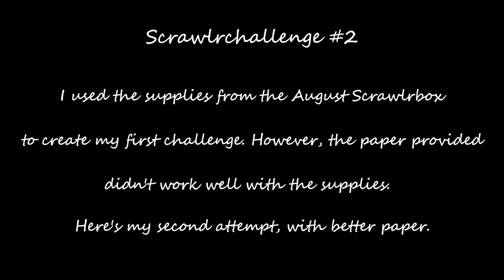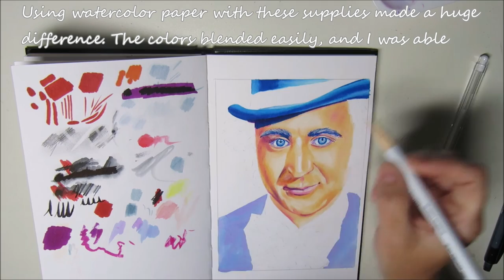Drawing Gene Wilder (Willy Wonka) with only 5 colors - Scrawlrchallenge 2nd attempt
I took the scrawlrchallenge a second time this month. I wasn't happy with the paper provided with the August Scrawlrbox, so I used the supplies again with a better paper and had a great time.

Scrawlrbox is a UK based company that offers a monthly subscription to art supplies. Each month, you will receive a box with a variety of supplies to try out.
I decided to try it so that I would get to work with art supplies I would not necessarily buy myself. I thought it would push me to be more creative. I was right, and it's been fun!